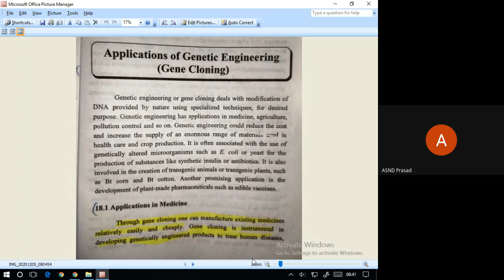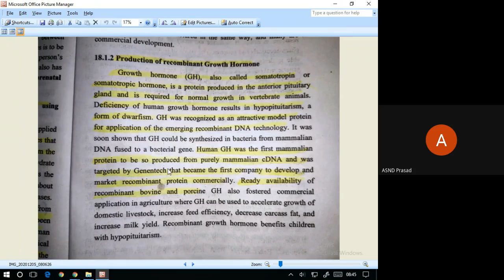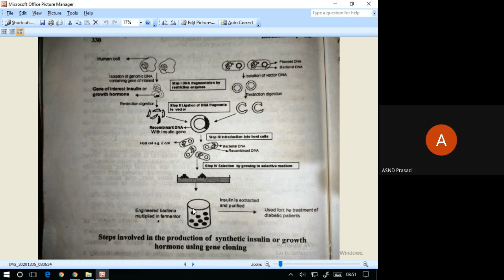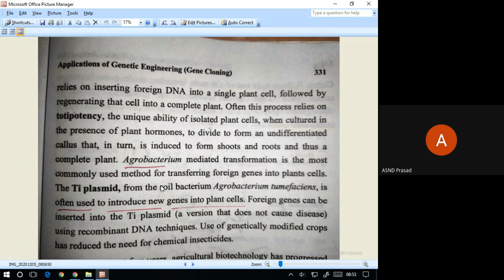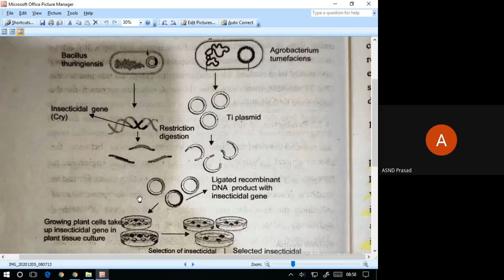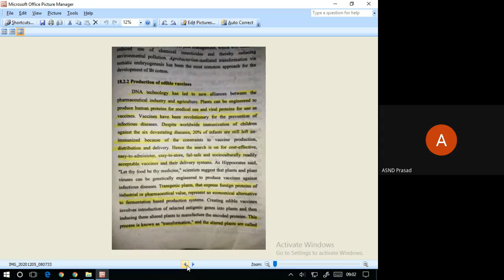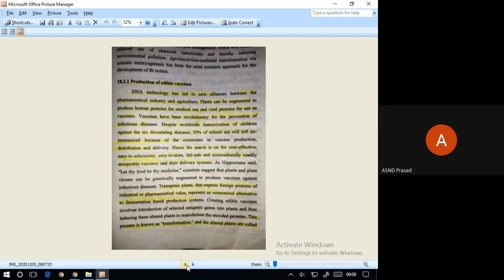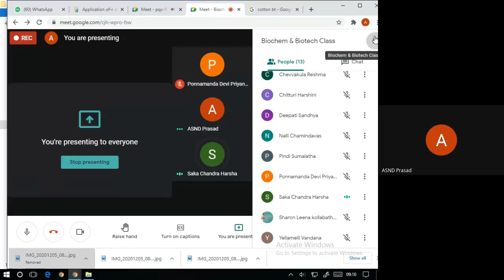Applications of Genetic Engineering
III B.Sc/Sem-V/Biochemistry-V-B/Unit-2